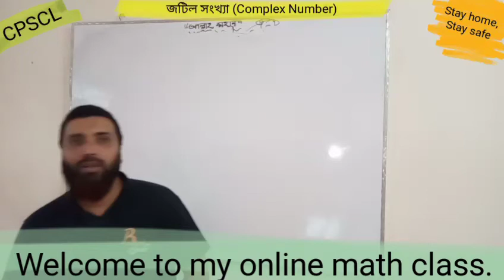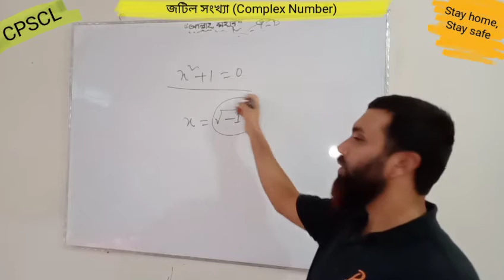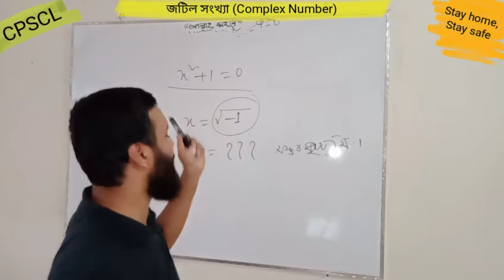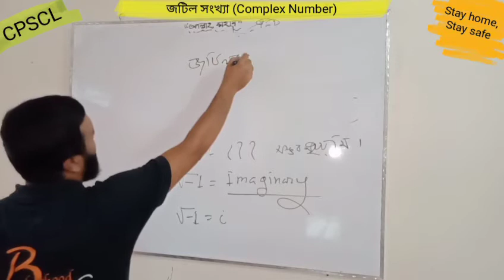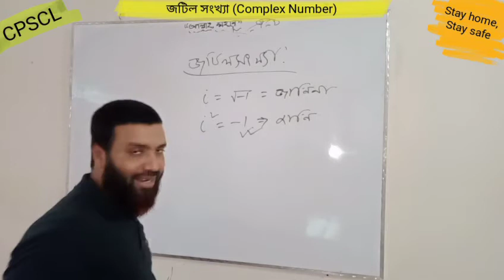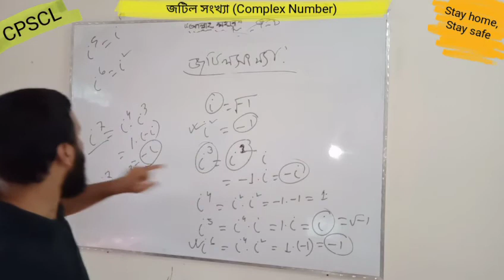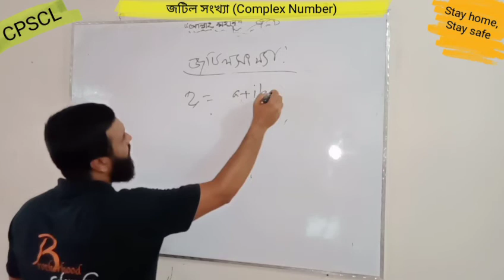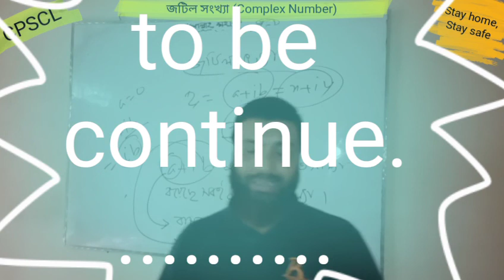Complex Number lecture -1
জটিল সংখ্যার ধারণা।